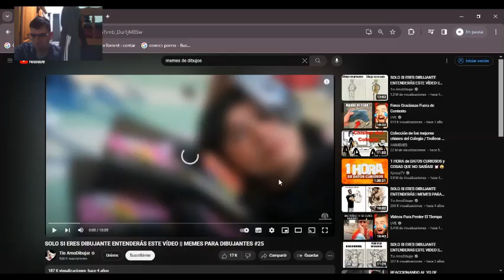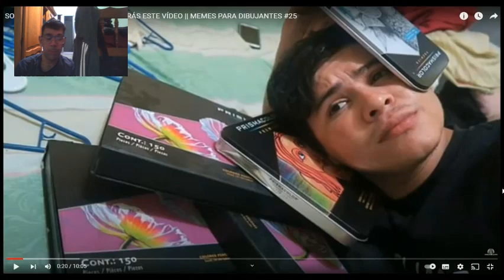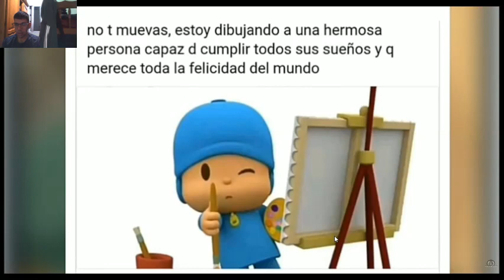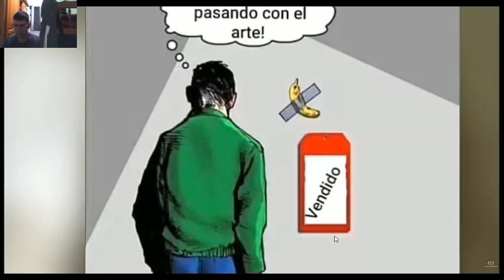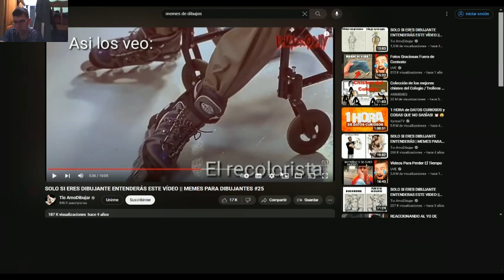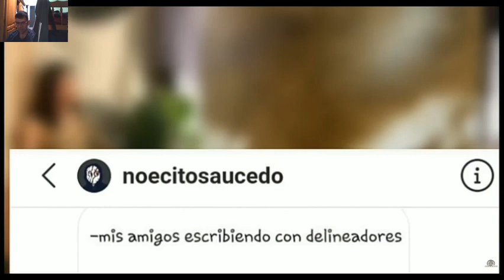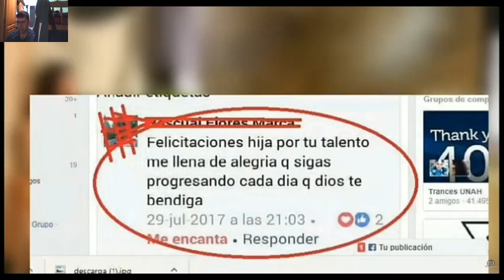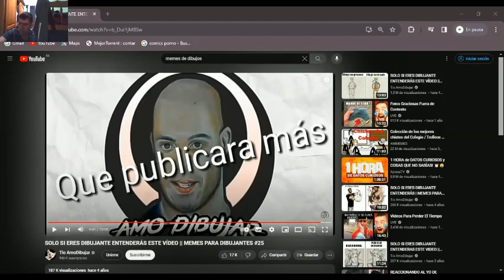no es lo que parecia